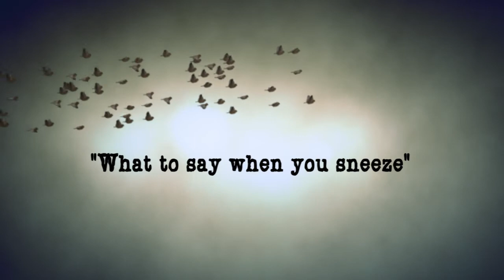"What to say when you sneeze"